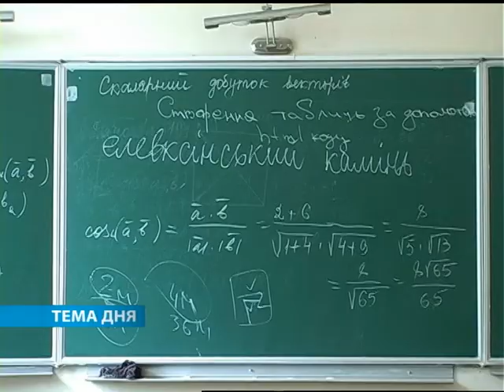У перший клас "по-новому"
Учасники програми:
Зоряна Довганик - начальник міського управління освіти
Мар`яна Кузько - представник ГО "Батьки в дії"